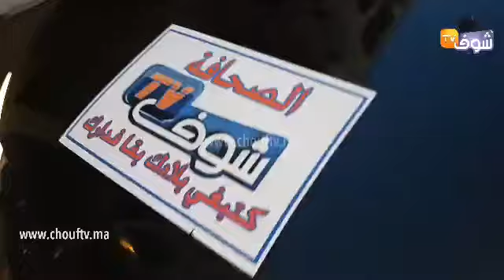مباشرة من خنيفرة: تعقيم الشوارع والأزقة بهذه الطريقة..جلس فدارك